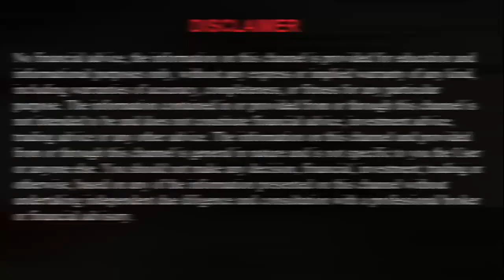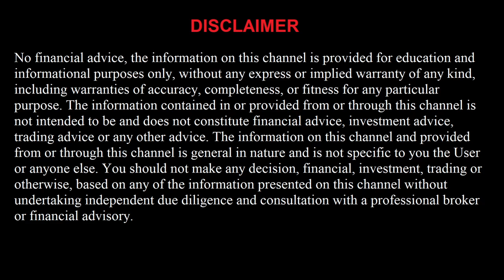FREE Basketball 1/21/22 Picks and Predictions Today NBA Betting Tips and Analysis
Chicago Bulls vs Milwaukee Bucks
Brooklyn Nets vs San Antonio Spurs
Detroit Pistons vs Utah Jazz